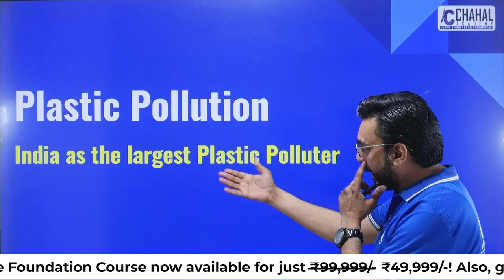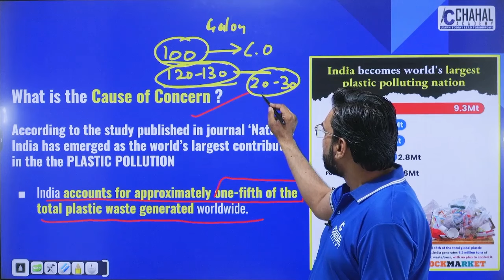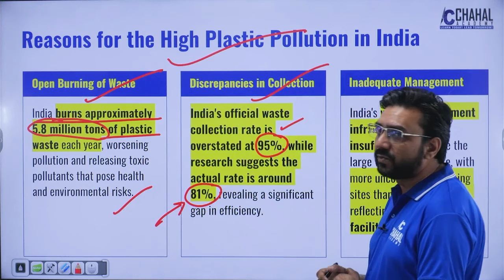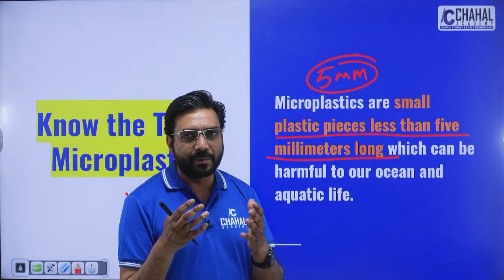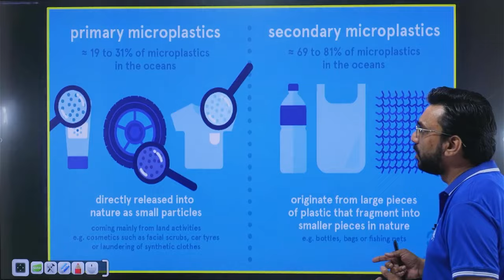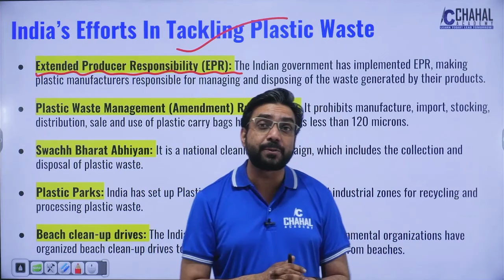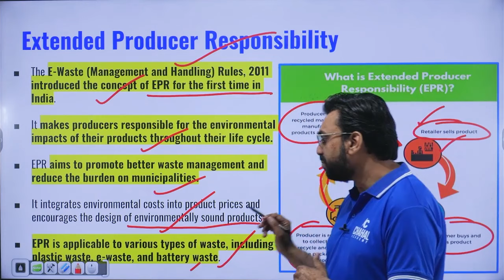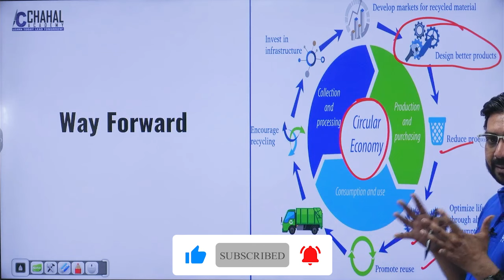India is Now the World's Largest Plastic Polluter | Climate Emergency in India | Explained